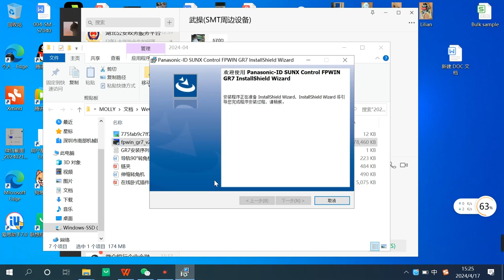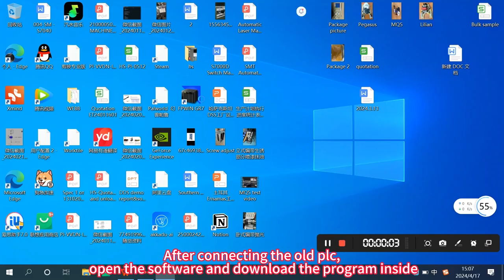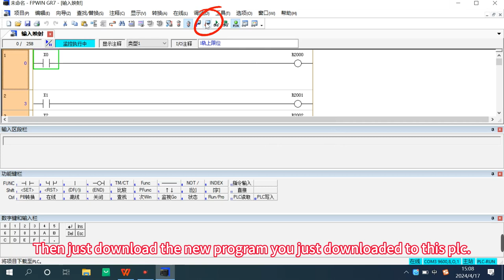How to copy previous program into new plc？